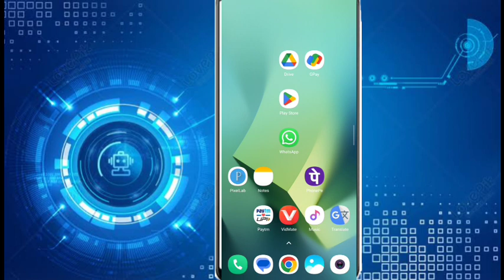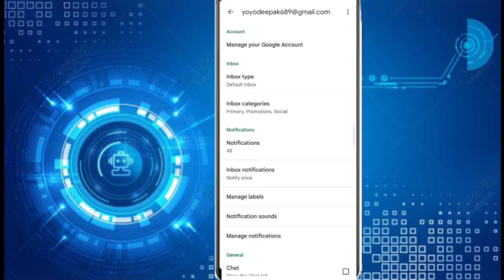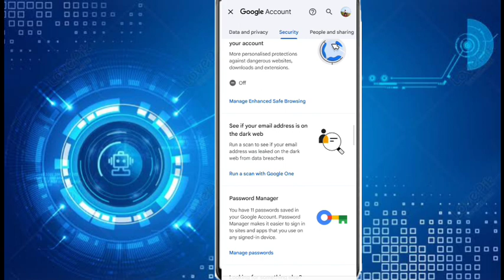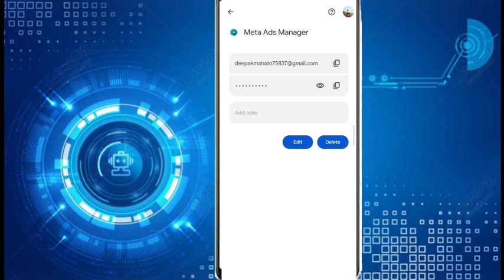Meta ads manager ka password kaise pata kare||How to find Password on meta ads manager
Hi

आज मैंने इस वीडियो पर ये बताया हु की आप meta ads manager ka password kaise pata karenge

Meta ads manager ka password kaise pata kare
How to find Password on meta ads manager